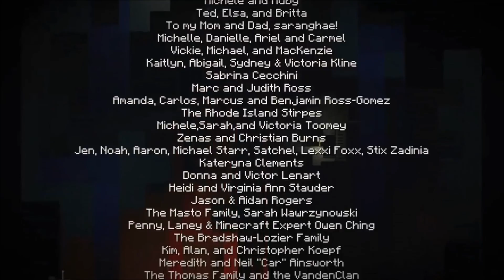Minecraft Story Mode Ep 1 Ch 5 6 Lets Play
First Episode of the complete Minecraft Story Mode Lets Play TellTale game.
In this episode chapters 5 and 6

Thanks from Growbags @FourNineNineZero